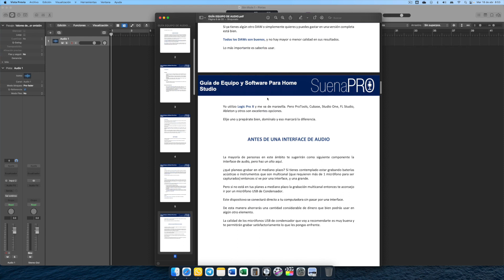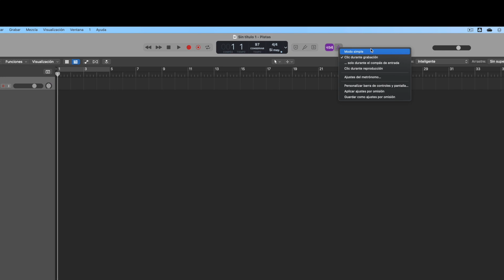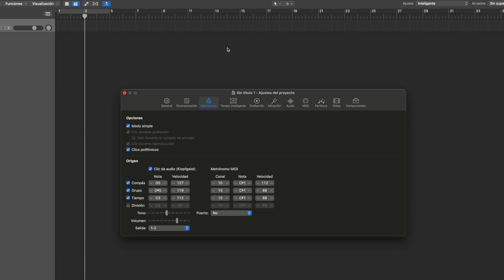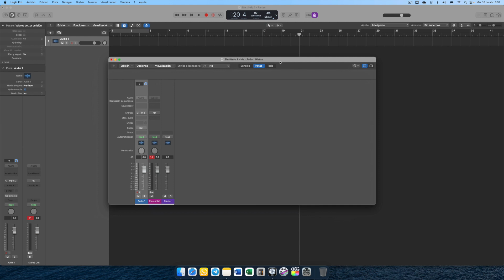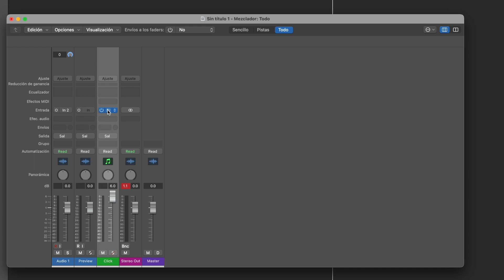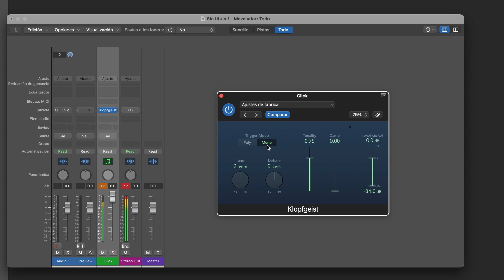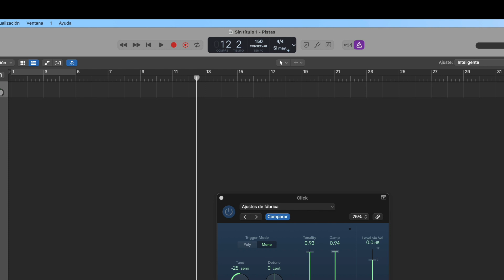03 - Cómo configurar el Metrónomo en Logic Pro - Logic Pro para principiantes .